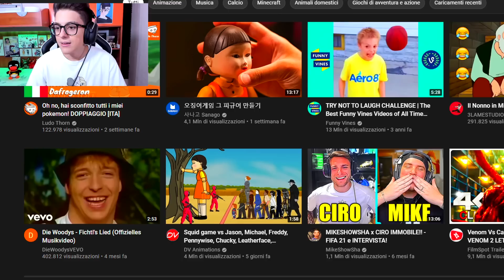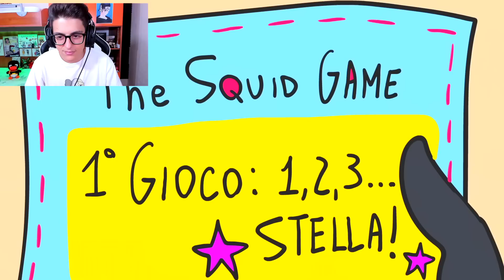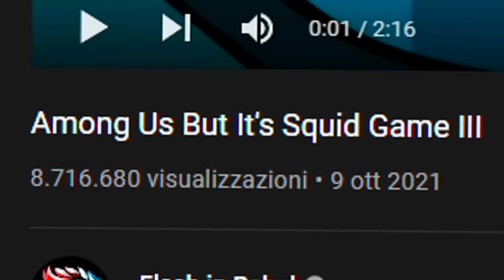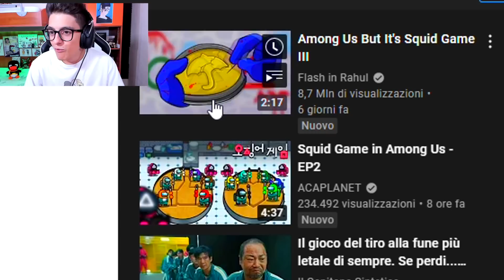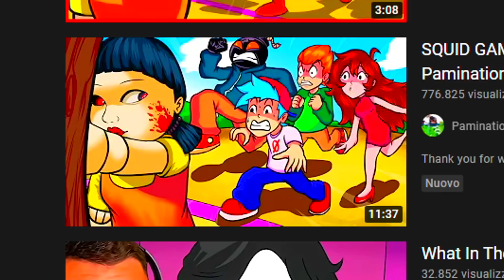REAGIAMO ALLE ANIMAZIONI PIÙ VIRALI SU SQUID GAME!! (Among Us, Roblox, Minecraft)